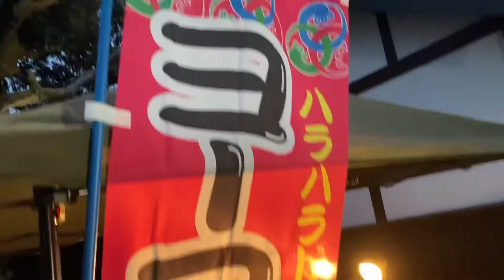小さな夕涼み会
あらゆる意味で初めての試みでした。
町内会のお祭りがなくなってしまった、子どもたちに夏休みの思い出をプレゼントしたくて、企画した今回のイベントでした。
当初は30人も来ていただければ成功になる、小さな小さな夕涼み会。
8/5は雨予報で中止にした中での8/6本番。終わってみれば食材の買い足しを4回もして、約200名様のご来場。フィナーレの子供向けの手持ち花火配布も最高に喜んでいただけて、感無量でした。
目標だった子供たちが100円玉を握りしめて、イベントを楽しむ様子も見れました。
主催者としては反省点はたくさんありますが、
快く協力して下さった会場側の皆様と、どうなるかも分からないイベントに参加して下さった出展者様や、素敵なボランティアスタッフさんが2日間たくさん参加してくれたお陰で、開催できた事を心より感謝してます！
ご来場者の皆様、関係者の方々、本当にありがとうございました！

追記:初回イベントは前日が不安すぎていつも眠れません…

名称：小さな夕涼み会～夏の収穫祭～
会場：トイロカフェ
静岡県 焼津市浜当目1-14-14（浜当目1-492）
日程： 8/6（土）15:00-20:00
主催：WaRauマルシェ実行委員会
運営補助：合同会社Sow-en
概要：地域密着型の納涼祭。